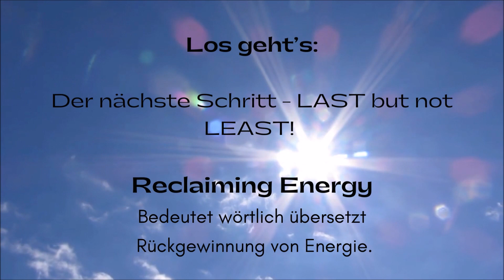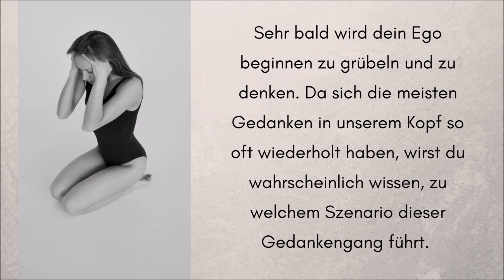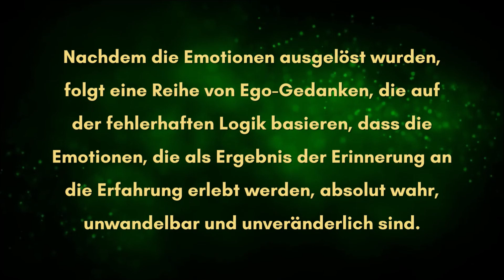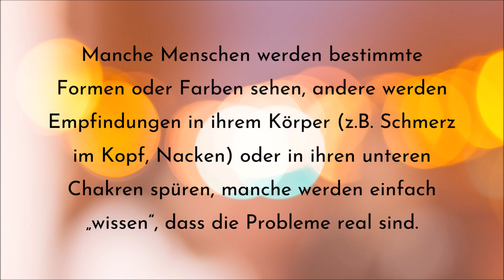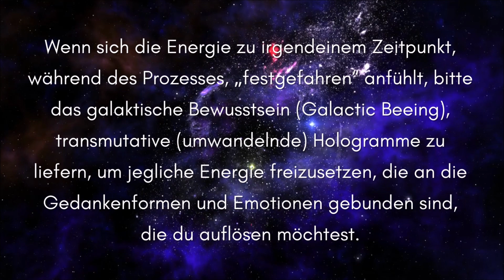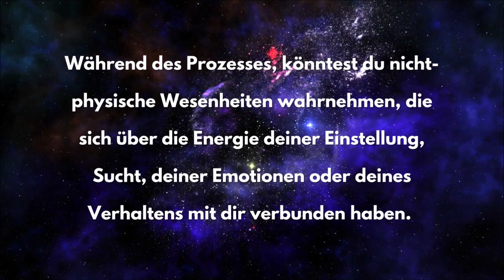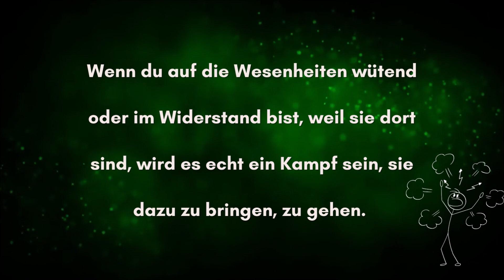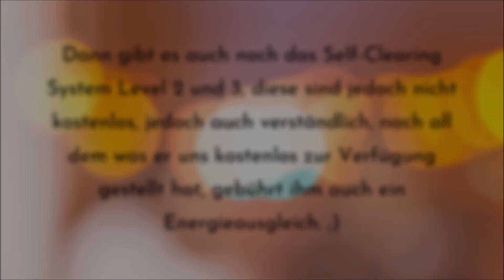Selbstreinigungssystem nach Cameron Day | 5. Schritt Reclaiming Energy | Energie zurückgewinnen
Dies ist der 5. Teil des 5-teiligen Selbstreinigungssystems nach Cameron Day.  Ich habe Teil A und B in einem Video zusammengefasst, weil ich es nicht trennen wollte, weil es ja eine Übung ist. Überraschender Weise wird es noch ein weiteres Video geben, denn ich habe da noch etwas entdeckt ;)
Hier findest du das Meditationsvideo von Cameron Day & hier kannst du auch die MP3-Datei herunterladen. Alles Liebe, Shaya 🌺

💛 Intuitives Coaching & mediale Beratung - Meine Seelenaufgabe ist es unter anderen, dir dabei zu helfen, dich von allen Verstrickungen & innerem Schmerz zu befreien, zu heilen, damit du deine Seelenpotenziale in Anspruch nehmen kannst 😉

Da ich öfters gefragt wurde, wie man meine Arbeit unterstützen kann, kannst du mir gerne ein "Kaffee" kaufen 😉. Vielen Dank für deine Wertschätzung & den Energieausgleich: 💓 (Alles darf, nichts muss)

Alle Themen & Fragen sind herzlich Willkommen. 💛 Von Beziehungsfragen bis hin zu Familienthemen, Beruf, inneres Kind heilen, Transformation, Hochsensibilität, Narzissmus, Verstrickungen auflösen, Traumata erkennen & heilen und auch Zukunftstendenzen.

Ich bin eine Hochempathin und auch ein Medium, wobei ich das Wort nicht mag, weil damit schon viel Schindluder betrieben wurde. Ich bin wie ein hochsensibler Scanner.

💛 Danke für dein DaSEIN, ganz viel Liebe für dich & sei gesegnet. 💛
Shaya ♥ Herz-Coach & Empathin